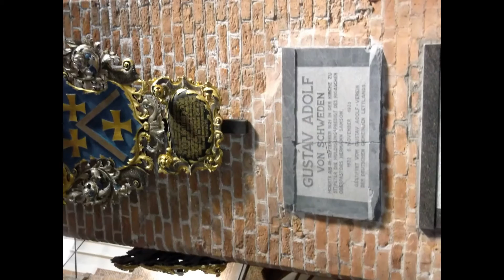Riga 2016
Olympia-Qualifikation Eishockey, Kultur und  Party